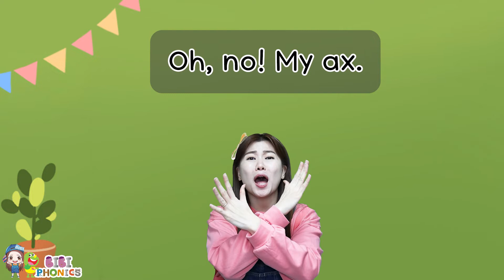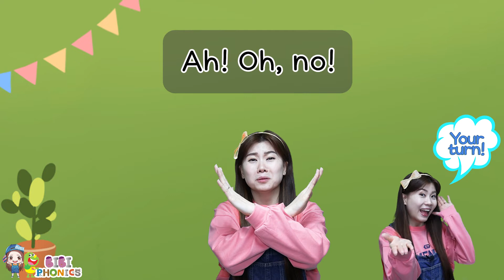영어쉐도잉 The Honest Woodman 두번째 이야기 | 비비파닉스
★About
The Honest Woodman 두번째 이야기